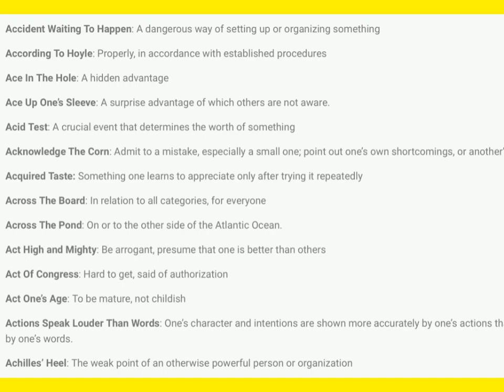English Speaking Practice-Idioms